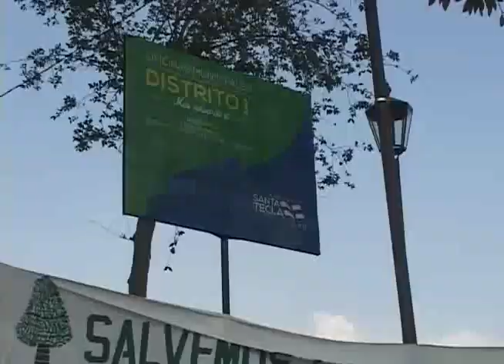ALCALDÍA DE SANTA TECLA INAUGURA PARQUE LAS ARAUCARIAS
La alcaldía de Santa Tecla inauguró las instalaciones del distrito uno de la municipalidad, que está ubicado en el parque Las Araucarias. Las opiniones de los ciudadanos son diversas tras la inauguración.